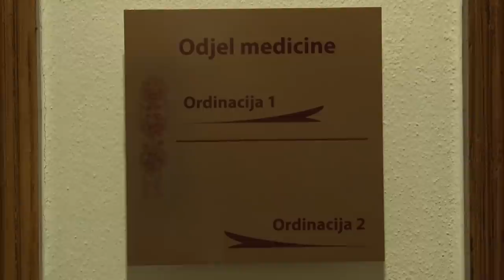FILM POLIKLINIKA JURISIC version full HD